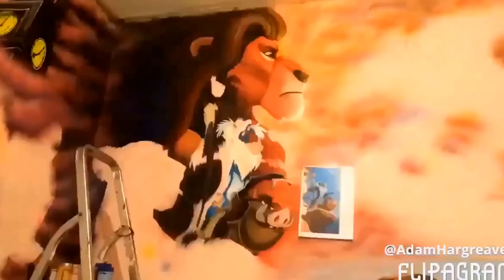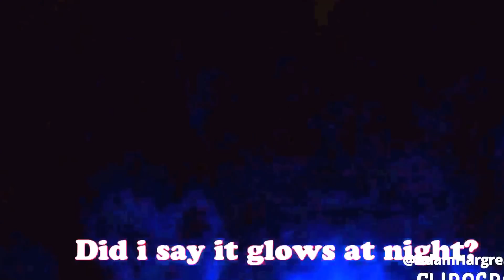dad creates Disney Dream for daughter (with reaction) Adam Hargreaves bespoke art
I created a Disney Dream room for my daughter and she loves it - watch it until the end by Adam Hargreaves bespoke art this is called mega Disney animals add